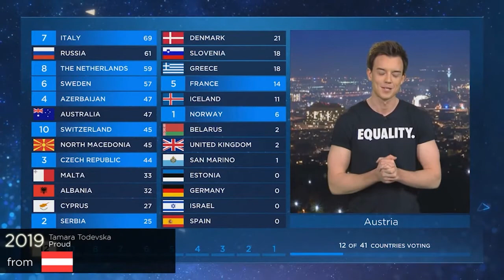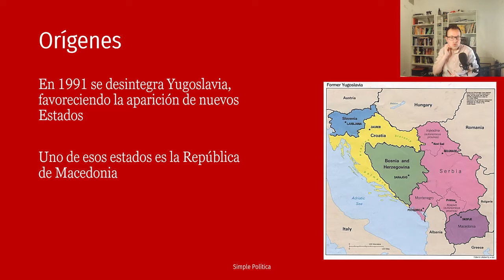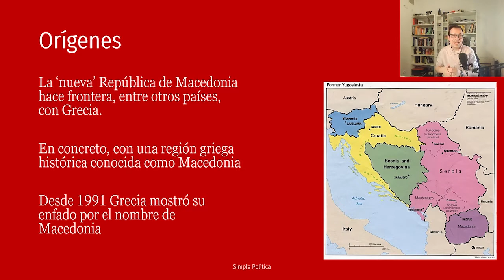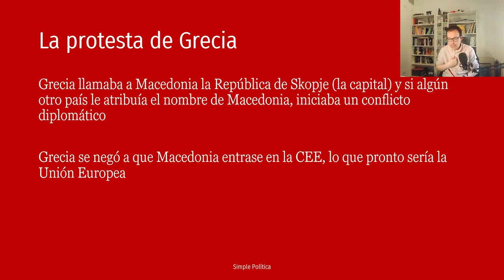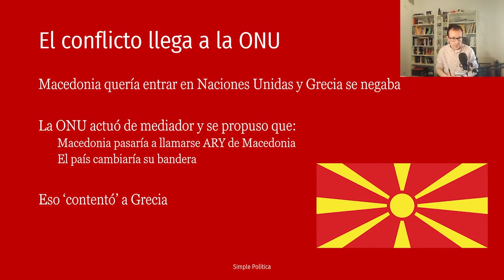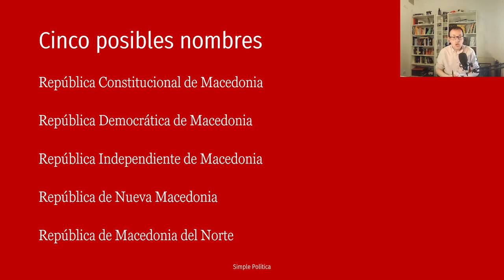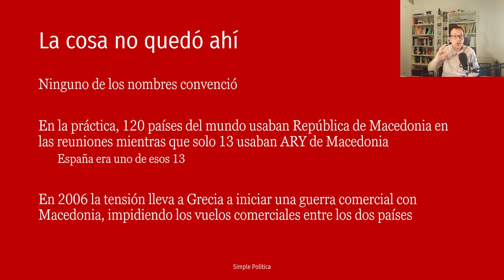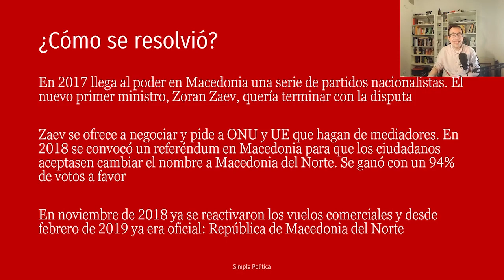🇲🇰 ¿Por qué Macedonia no se llama Macedonia?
Esta semana hacemos especial Eurovisión. Uno de los países más carismáticos era la Antigua República Yugoslava de Macedonia... y ahora ha cambiado de nombre. Os explicamos toda la historia.